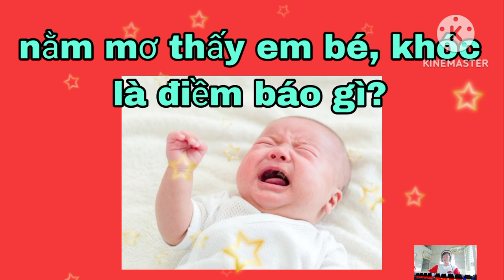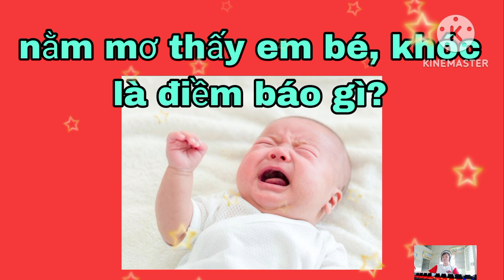Mộng thấy em bé khoc,là điềm báo tốt hay xấu, mời các bạn tham khảo #2023